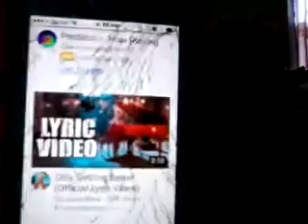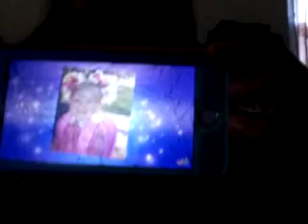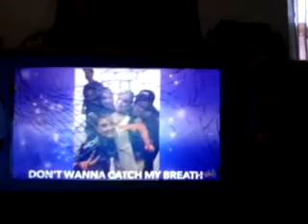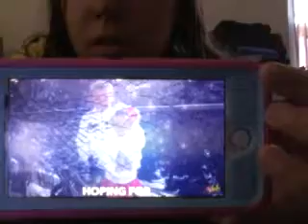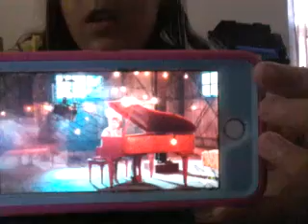REACTING TO JOJO'S NEW SONG!!!! VLOG DAY 10!!!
Hey guys its PHEBY! Thank you for waching! Look up " JOJO SIWA Only getting better!"

See YA!

; ) : ) : D